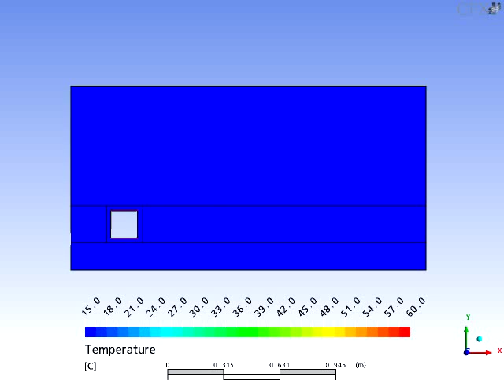スライディングメッシュ事例１：発熱体の平行移動 (温度分布)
壁が水平方向に移動する場合(流体領域の形状が変わらない場合)は、壁速度を与えることで解析可能ですが、流体領域の形状が変わるような壁移動を伴い、且つ壁の移動量が大きい場合は、移動変形メッシュ&リメッシング機能か、こちらで紹介するスライディングメッシュ機能を使用する必要があります。
スライディングメッシュ機能は、その名の通り、メッシュを特定界面でスライドさせ、且つ界面間での補間をソルバー内で行う機能です。こちらの機能を使用することによって、下記アニメーションにあるように、並進/回転を問わず様々な移動壁問題に対応することができます。